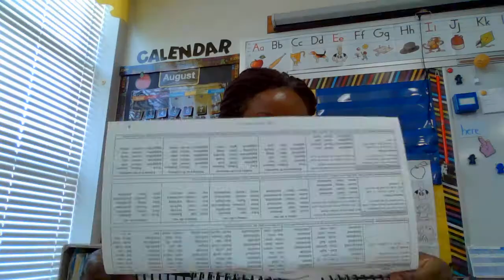Heggrety Week 1 Day 3 Sep 2